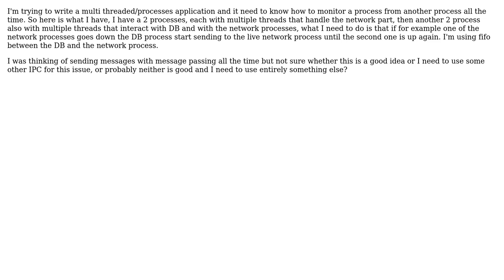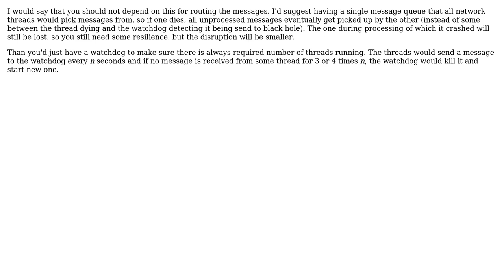Software Engineering: Process monitoring in Linux environment?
With thanks & praise to God, and with thanks to the many people who have made this project possible! | Content (except music & images) licensed under CC BY-SA | Music | Images & others | With thanks to user poly user Jan Hudec user haylem and the Stack Exchange Network Trademarks are property of their respective owners. You are responsible for your own actions.